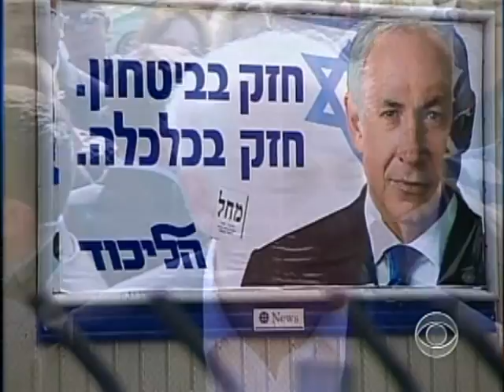Netanyahu's Lead Narrows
Benjamin Netanyahu's lead in the race for Israel's next Prime Minister has narrowed but, as Richard Roth reports, whoever wins will have a hard time ignoring him.